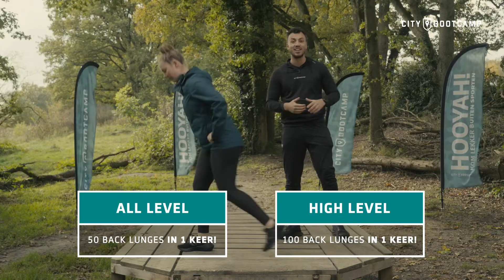👉 𝐅.𝐈.𝐓.𝐒. 𝐂𝐡𝐚𝐥𝐥𝐞𝐧𝐠𝐞 #5! 👈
Nieuw jaar, nieuwe doelen, nieuwe kansen, nieuwe F.I.T.S Challenge!
Succes met de een na laatste Challenge, zorg dat jij je digitale vinkje binnensleept, veel succes & HOOYAH! 👊